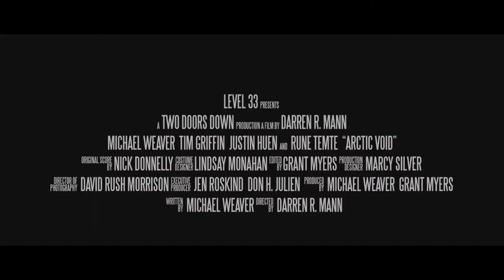ARCTIC VOID Official Trailer 2022, Michael Weaver, Tim Griffin ,Justin Huen, Sci-Fi Movies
When the power mysteriously fails, and almost everyone vanishes from a small tourist vessel in the Arctic, fear becomes the master for the three who remain. Forced ashore, the men deteriorate in body and mind until a dark truth emerges that compels them to ally or perish.
Director
Darren Mann
Writers
William Paul Jones(story by)Darren Mann(story by)Michael Weaver
Stars
Michael Weaver, Tim Griffin ,Justin Huen